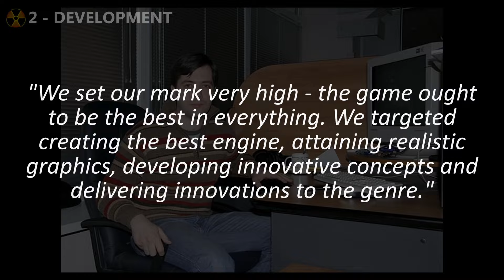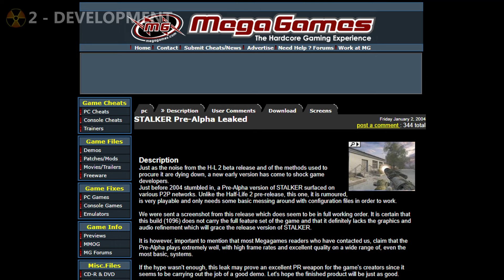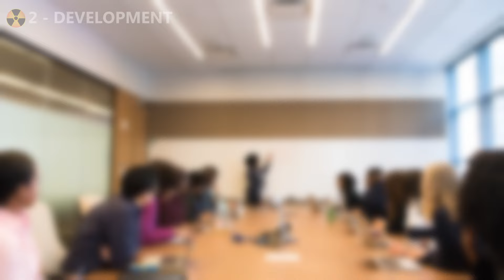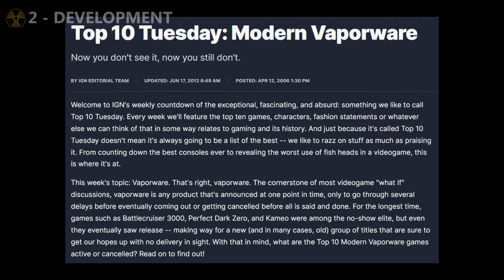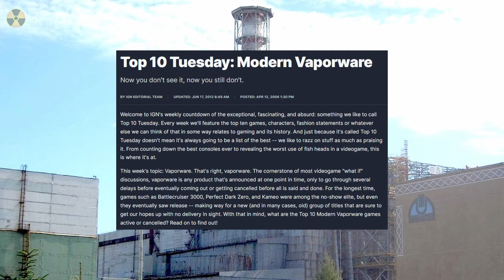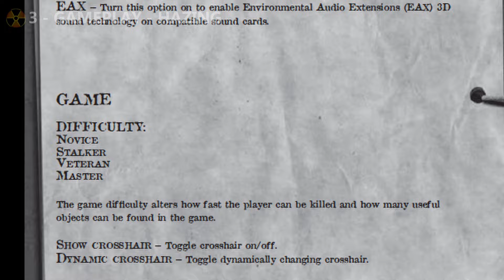A retrospective analysis of S.T.A.L.K.E.R.: Shadow of Chernobyl - part 1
Stalker has historically been a niche game. Despite this, its influence is felt in many corners of gaming today. What was the allure of the Zone? Why has it lingered with many players? Lets find out.

0:00 - Intro
5:18 - 2. Development
18:01 - 3. Gameplay
   26:34 - 3.1 Hazing